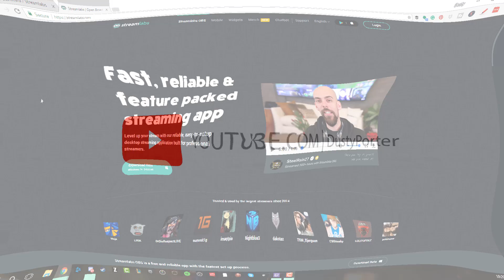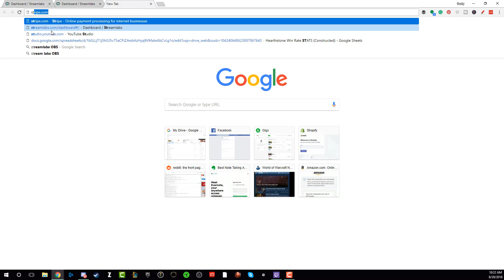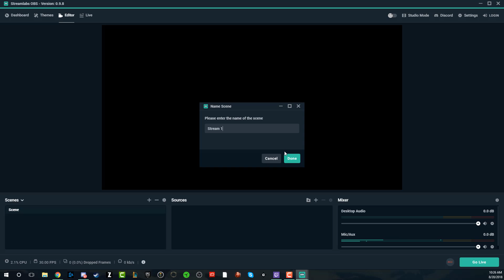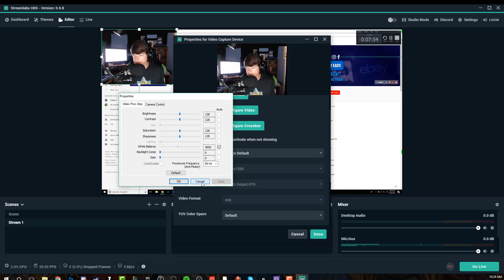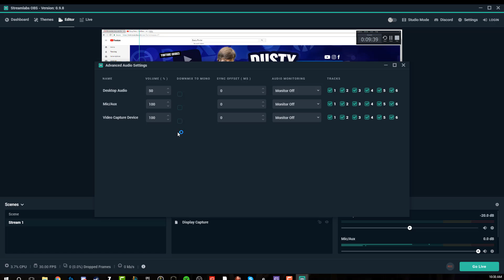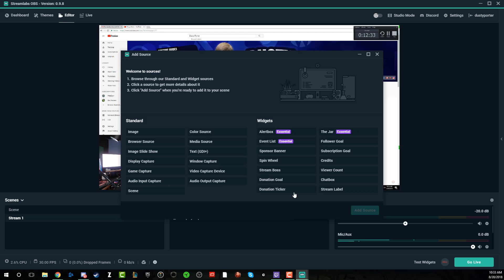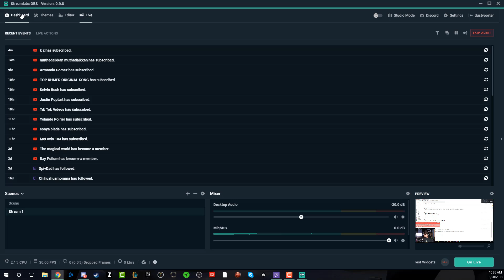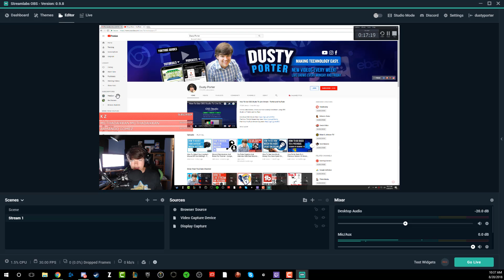🔴 StreamLabs OBS Full Tutorial And Overview - How To Setup Your Live Stream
In this Streamlabs OBS tutorial, I show you all of the features of Streamlabs OBS as well as getting you started on downloading, installing and setting up your Live Stream.